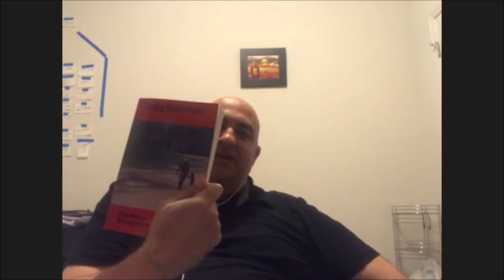The Work Ethic Required To Be A Successful Entrepreneur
In this episode, we speak to Craig Soikovsky, Author and Entrepreneur.

Craig shares with us the raw, unscripted story of how he rose from adversity, abuse, and setbacks to find his life’s purpose in helping others through mentorship and financial literacy training.

He celebrates his failures as well as his successes, helping others grow by finding and walking their own path. “We’re all going through something every day, but you’re not going through it alone.

Whether we’re laughing or crying, it’s all expressed in the same language.” Join this author, international speaker, mentor, life communicator, importer/exporter, contractor, real estate investor, award-winning restaurateur, husband, and father in this entertaining and relatable tale of one man’s entrepreneurial journey.

Personal Life!

6-7 Figure Business Using My Proven "4-Steps" Blueprint

100% money-back guarantee: If we can’t complete your tweak, or you’re not happy with it, we’ll refund you in full.